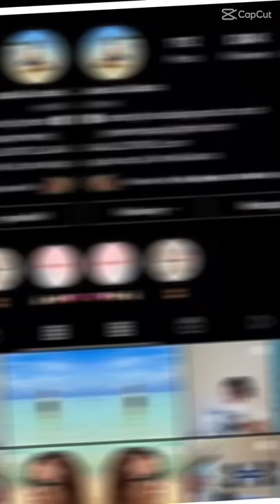JEMA GALANZA LATEST IG PHOTOS TRENDING NA DAHIL SA NAKAKA GULAT NA GANDA BOSS D ANONG MASASABI?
THIS VIDEO REVIEW IS DEDICATED TO ALL GAWONG FANS AND MOST ESPECIALLY TO OUR Premier Volleyball League (PVL), and WOMENS NATIONAL VOLLEYBALL TEAM FANS. This channel is for everyone who's  supporting LGBTQ inside and outside of the sports.

JEMA GALANZA LATEST IG PHOTOS TRENDING NA DAHIL SA NAKAKA GULAT NA GANDA BOSS D ANONG MASASABI? @JosephineGimoro

CTTO: KUMU LIVE

2.  "its fair use" No copyright is claimed and to the extent  that material may appear to be infringed , I assert that such alleged infringement is permissible under U.S. and Philippine copyright law. If you believe material have been used in an unauthorized manner, please contact the poster.
3. This Video is not associated with any company or products mentioned on the video.
4. No intention to infringe photos or audio used in this video.